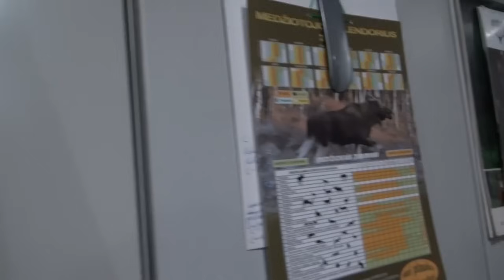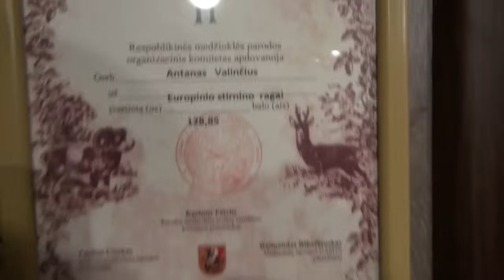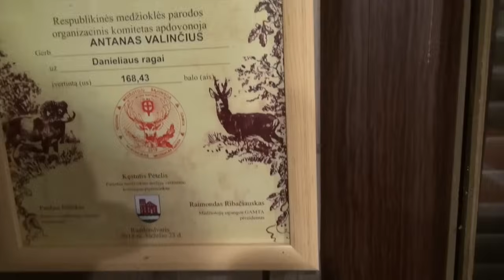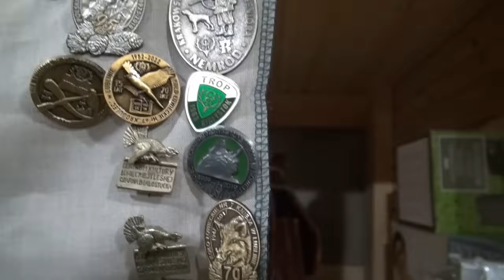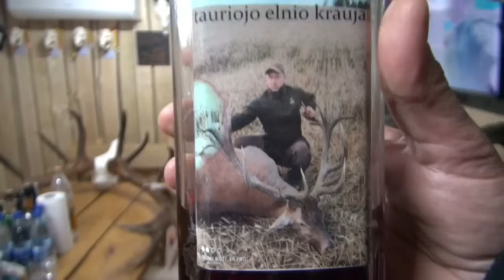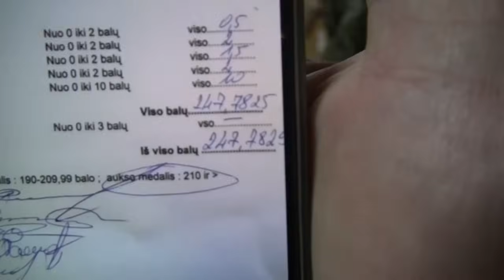Z Pamiętnika Myśliwego #59 Byk - nowy rekord kraju. Rogacz - nowy rekord okręgu. (record redstag)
Opis odcinka:
Jeleń byk - nowy rekord kraju. Rogacz - nowy rekord okręgu.

Sprzęt:
Delta Titanium HD 4-24x50
Pard DS35-70LRF
Blaser R8 8x57
SB SPCE 12,7g
Lornetka Delta-T 9x45.HD.RF
Infiray Xeye E3 Max V2
Pastorał KR System